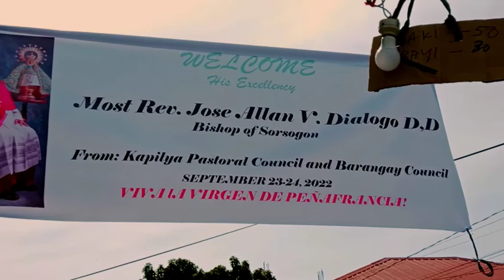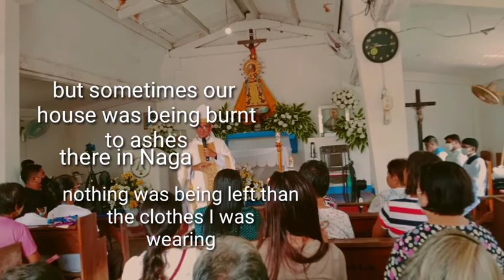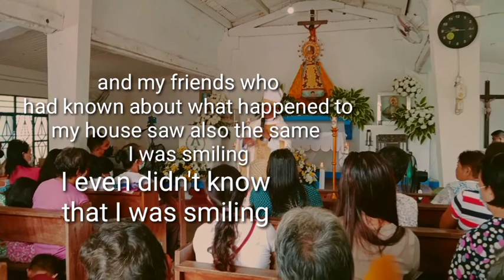Fluvial Procession and the Story of Our Lady of Peñafrancia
About the fluvial parade of barangay Dapdap in Bulusan